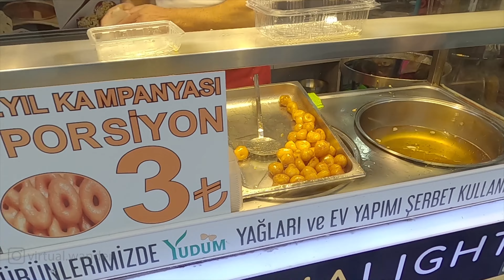⁴ᴷ⁵⁰ 🇹🇷 Istanbul Street Food and Egyptian Bazaar Tour(ISTANBUL WALK)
Istanbul is one of the world's largest cities — the official population is more than 14 million people, and many estimate it is a great deal larger — and its abundance of frugal diners drives an affordable street food and drinks scene. Plenty of specialties, like boza (a fermented millet drink), originated centuries ago and are synonymous with local culture, while others have arrived more recently as millions of Turks converge on Istanbul from Anatolia (Turkey east of the Bosphorus).

Istanbul's highly developed infrastructure, coupled with the public's insatiable hunger for hearty fast food, means that visitors can eat obscure Turkish specialties typical of distant villages without ever leaving Turkey's cultural capital. Cataloging all of Istanbul's street food is a full-time job, so here are some highlights of what's sold from mobile carts, market stalls, and modest storefronts all over town.

All material in this video is original and personally recorded by Virtual Wander on location.